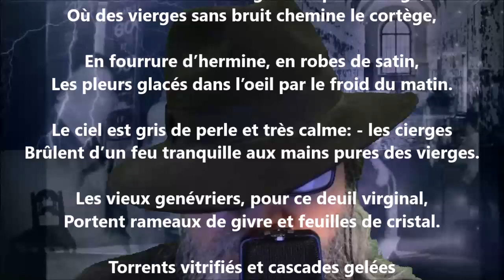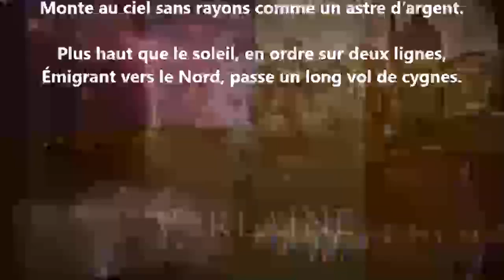Lilia - André Lemoyne lu par Yvon Jean